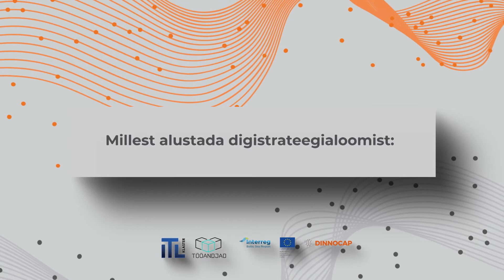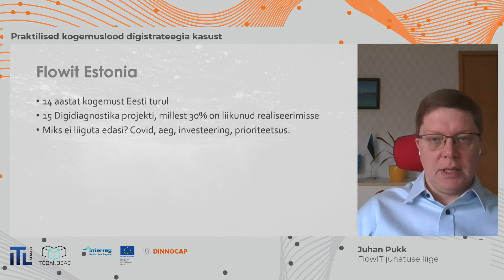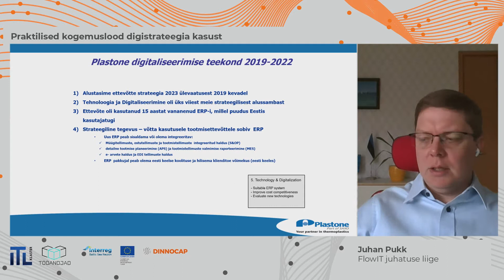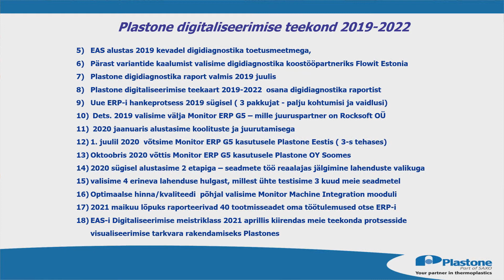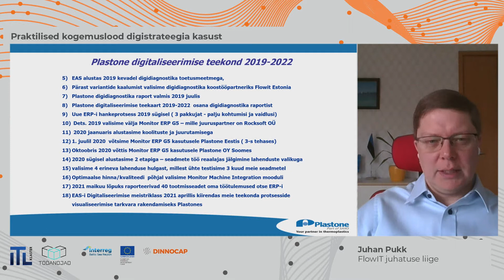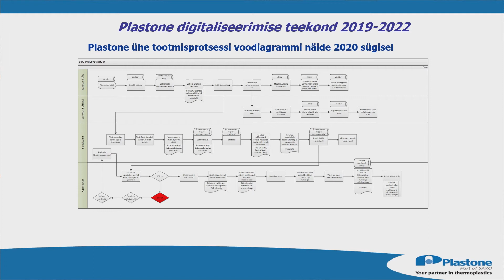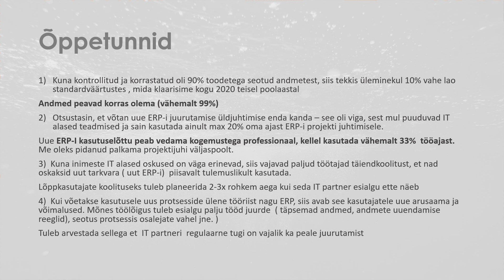Ettevõtte praktiline digiteekond: Praktilised ettevõtete näited digistrateegia kasust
ITL ning Tööandjate Keskliidu koostöös toimuva 4-osalise virtuaalsete seminaride sarja „Ettevõtte praktiline digiteekond“ esimesel seminaril "Millest alustada digistrateegia loomist: praktilised näited digistrateegia tasuvusest" rääkis FlowIT juhatuse liige Juhan-Madis Pukk praktilistest näidetest, kuidas ettevõtted on digistrateegia loomisest kasu saanud.
Koolituste läbiviimist toetab DINNOCAP projekti raames Euroopa Regionaalarengu Fondi INTERREG Läänemere programm.